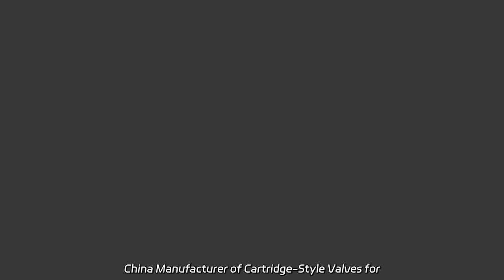China Manufacturer of Cartridge-Style Valves for Flow Control - Wholesale and OEM Supply Available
China Manufacturer of Cartridge-Style Valves for Flow Control - Wholesale and OEM Supply Available As a factory specializing in manufacturing Special Bearings for Mining Machinery, Vibrating Screens, Reducers, and 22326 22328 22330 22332 models, we offer high-quality and reliable products.